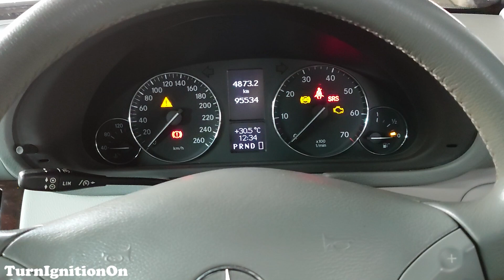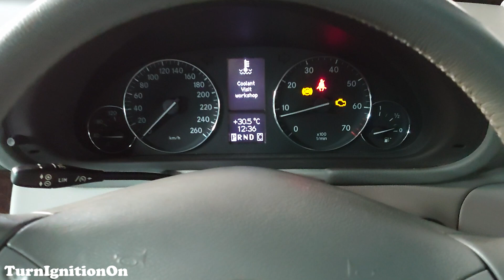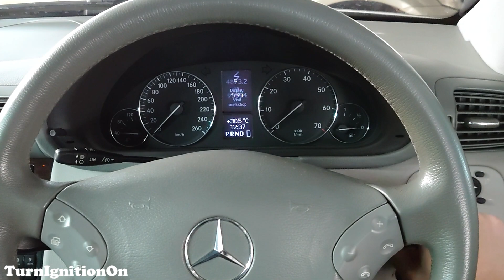Mercedes W203 C180 Kompressor Startup with Cluster Faulty